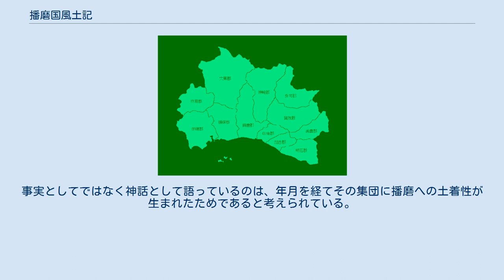播磨国風土記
『播磨国風土記』（はりまのくにふどき）は、奈良時代初期に編纂された播磨国の風土記である。
平安時代末期に書写された写本が国宝に指定されている。
 播磨国 『続日本紀』の和銅6年（713年）5月2日の条には令制国に下記の事項を記した報告書を提出せよと命じたことが記されている。
 このような国情を記した報告書（解）が「風土記」と呼ばれるようになる。
解では冒頭などに特定の書式があるが、『播磨国風土記』には欠損があり、それは確認されていない。
ただし、「前述の解と同様である」といった意味の一文があり、解として書かれたものであることがわかる。
 『播磨国風土記』の成立年代に関する史料は残されていないが、霊亀元年（715年）あるいは霊亀3年（717年）に地方の行政組織が国・郡・里から国・郡・郷・里となったこと（古代日本の地方官制#里長）、『播磨国風土記』では国・郡・里が用いられていることから霊亀元年前後に成立したものと見られている。
あえてかつての表記が使われたとも考えられるが、他の名称の表記には揺らぎがある中で、里・郷のみ例外なくかつての表記で統一された可能性は低いとされる。
編纂が行われた期間は和銅6年（713年）から霊亀元年（715年）頃までとなり、その当時の国司であった巨勢邑治・大石王・石川君子、大目であった楽浪河内などが携わったのではないかと考えられている。
 『播磨国風土記』の伝本は、三条西家が所蔵していた平安時代末期の写本「三条西家本」のみである。
この写本は国宝に指定されており、現在は天理大学附属天理図書館が所蔵している。
他に写本はなく、また、三条西家本も常に存在が知られているものではなかったため、『播磨国風土記』は一部が逸文として知られているのみであった。
寛政8年（1796年）に柳原紀光によって伝本が書写されたことをきっかけに、谷森善臣が三条西家の所蔵であることを確認、嘉永5年（1852年）になって書写したことで世に知られるようになった。
明治頃から本格的な研究が始められるようになり、栗田寛『標註古風土記』、敷田年治『標註播磨風土記』、井上通泰『播磨風土記新考』などが出版された。
 『播磨国風土記』は写本が残されている五つの風土記のうちの一つであるが、『出雲国風土記』のように完本に近い形で残されているわけではない。
播磨国の総説、明石郡の全体、加古郡の冒頭、赤穂郡の全体が欠落している。
各郡をおおむね南東部から南西部、北西部から北東部といった順に記載しており、播磨国の総説、明石郡の全体、加古郡の冒頭は巻首にあり、欠損したものと考えられている。
明石郡に関しては『釈日本紀』に逸文が残されていることなどから、記載されていたことは確実視されているが、赤穂郡に関しては手掛かりが残されていない。
欠損や脱落があった、あるいは現存する『播磨国風土記』の底本が稿本であったために記載されていなかった、など様々に考えられている。
この他、印南郡域の記事はあるものの郡名の記載がない。
元々は郡名が記されていたが脱落したとする考えと、印南郡の成立は風土記よりも後の時代で、賀古郡の一地域としての印南浦として書かれたとする考えがある。
 赤穂郡の記事が無いこと、飾磨郡の記事などの一部に乱れがあることなどを根拠として、現存する『播磨国風土記』の底本は、国庁での最終的な手入れがされる前段階のものであったと見られている。
この説が出された当初は全体が未整理であるというものであったが、現在は追加記事が未整理の段階であろうという見方が主流となっている。
これらへの異論としては、現在と編纂当時では認識が違うとして、当時の一つの完成された記述方法を現在の感覚で未完成と捉えてしまっているのではないかというものがある。
『播磨国風土記』では、意図的な改変の形跡が他の風土記と比べて少ないため、在地の伝承が比較的そのまま残されていると考えられている。
文体が『古事記』のような和文的な漢文であることや、稿本と目される要因などから、この風土記の特徴として素朴さが挙げられることが多い。
漢籍的な要素も見られる『常陸国風土記』とは対照的である。
 官命に盛り込まれた5つの課題のうち、『播磨国風土記』が忠実に答えているとされるのは、土地の肥沃さと地名の由来や土地の伝承を記すことである。
おおまかな構成は郡名、郡名の由来、里名、里の土地の肥沃さ、里名の由来、里にある村や山・川などの名称、その名称の由来、次の里名、…となっている。
いくつかの里では特筆すべき産物などが記載され、地名の...